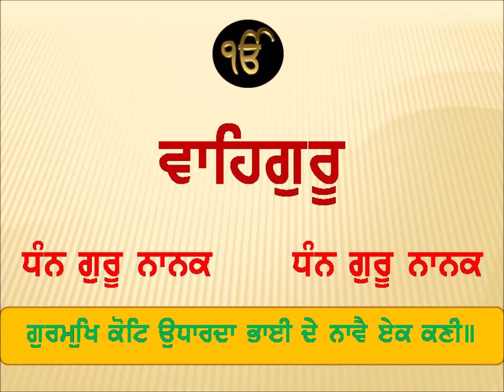Jap Ji Pauri 20 26 Steek | Bhai Veer Singh Ji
ਗੁਰਮੁਖਿ ਕੋਟਿ ਉਧਾਰਦਾ ਭਾਈ ਦੇ ਨਾਵੈ ਏਕ ਕਣੀ ॥